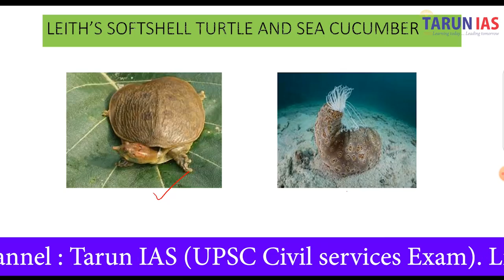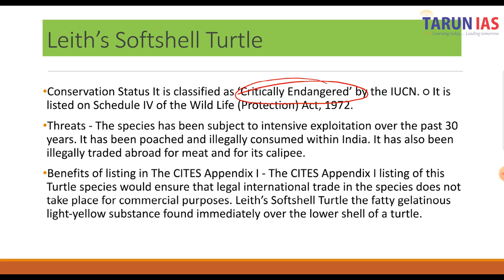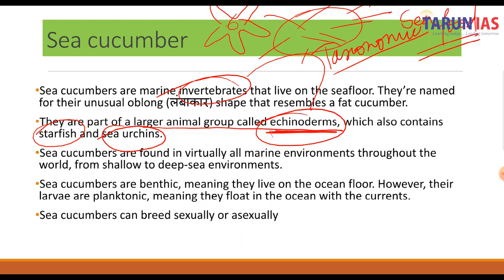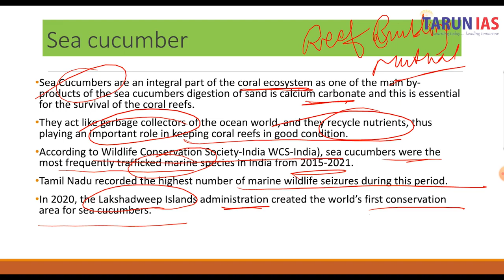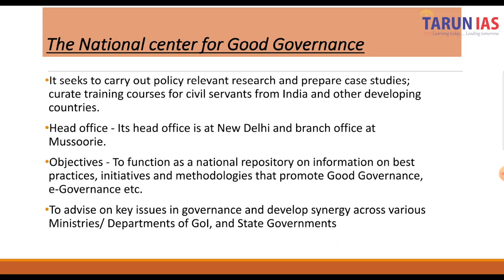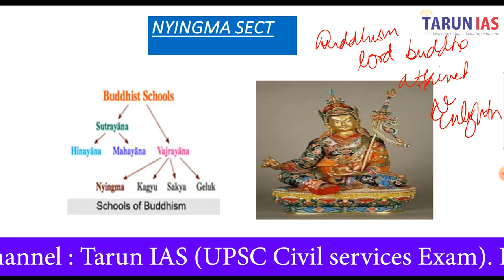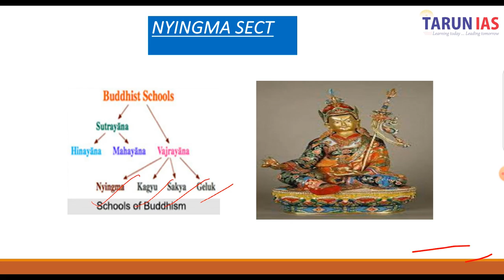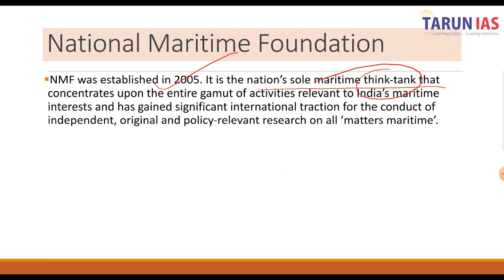Important Current Affairs For UPSC Exam | Daily Current Affairs | 28th Nov"22 | Tarun IAS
In this Video :

1. "Leith’s Softshell Turtle and sea cucumber
India’s proposal for transferring Leith’s Softshell Turtle (Nilssonia leithi) from Appendix II to Appendix I of the Convention on International Trade in Endangered Species of wild fauna and flora (CITES) has been adopted by the Conference of Parties (CoP) to CITES in its 19th Meeting at Panama.

2. The national center for Good Governance
Recently, NCGG received high praise from Maldives Government for its capacity building program for Maldivian Civil Servants

3. Computer security incident response team
The Government of India is planning to set up a Computer Security Incident Response Team (CSIRT) at the Central Electricity Authority to avert cyber attacks on the country’s power grid.

4. Nyingma sect
The Nyingma sect has identified a boy from Spiti in Himachal Pradesh as the reincarnation of the late Taklung Setrung Rinpoche.

5. Indo pacific regional dialogue
Recently Indo-Pacific Regional Dialogue (IPRD) is scheduled held from 23 to 25 November 2022.